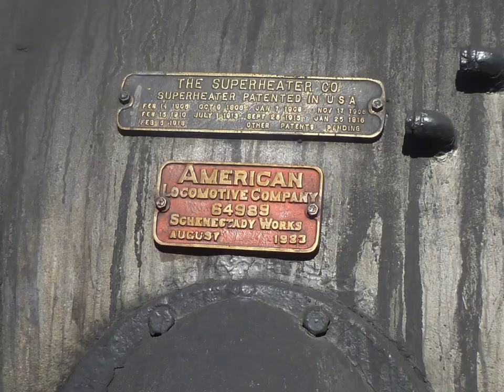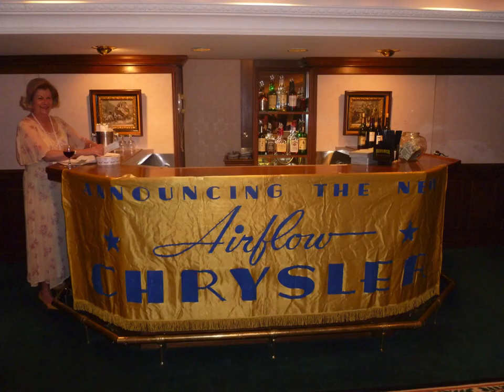48th ACA Meet Durango CO 2011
Photos from the 48th ACA meet in Durango, Colorado, 2011